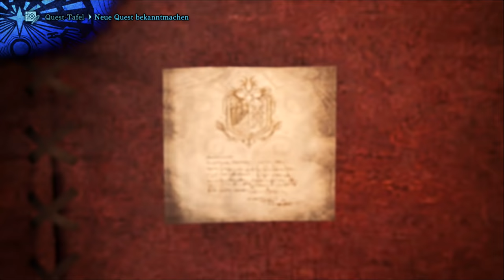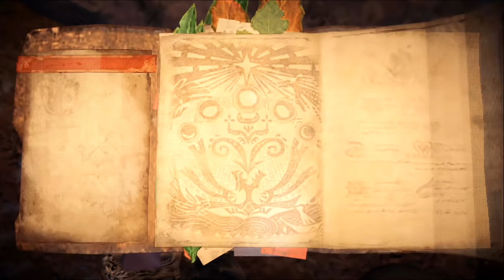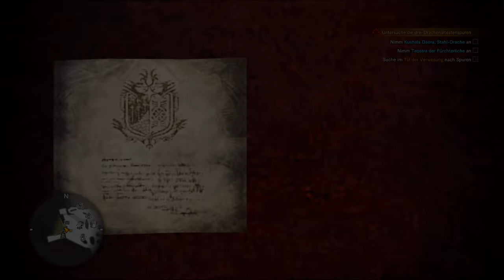Rache an Bazelgeuse! | 25 | MONSTER HUNTER WORLD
Titel: MONSTER HUNTER WORLD (Ps4, Xbox One)
(PC Version kommt erst im Herbst 2018)
Genre: Action, Abenteuer, RPG
Entwickler: Capcom
Publisher: Capcom